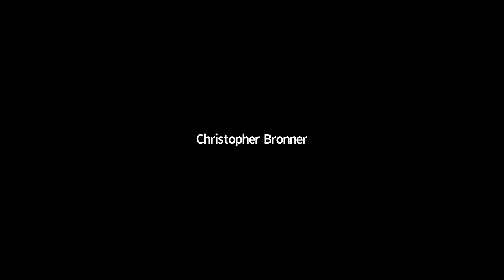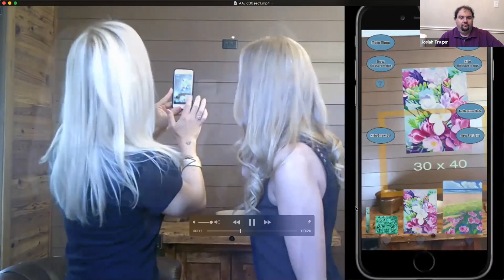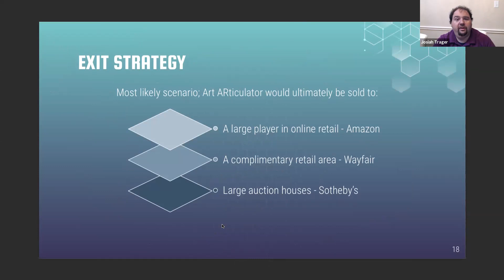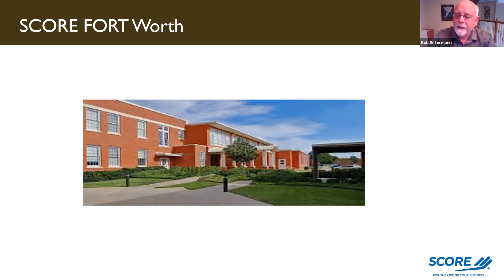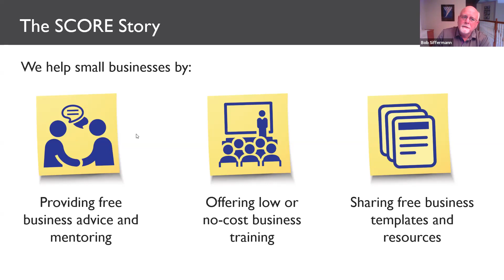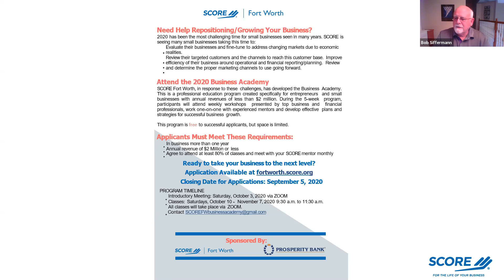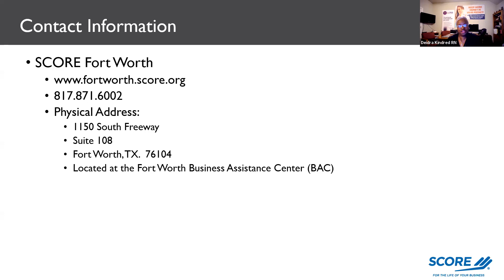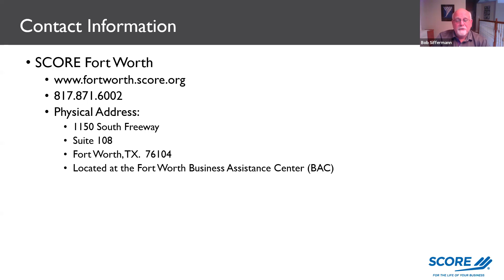September 2nd, 2020